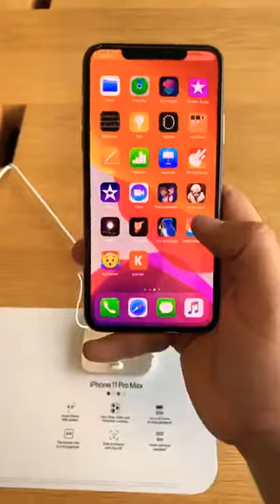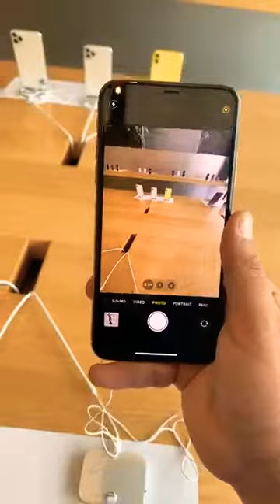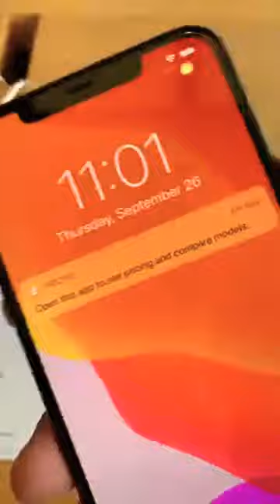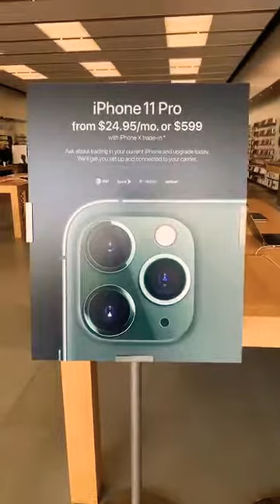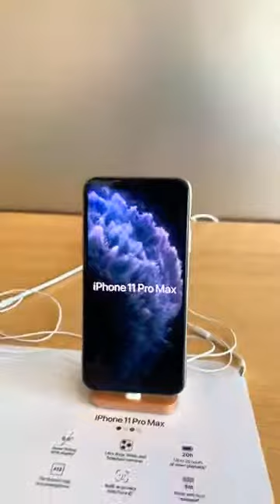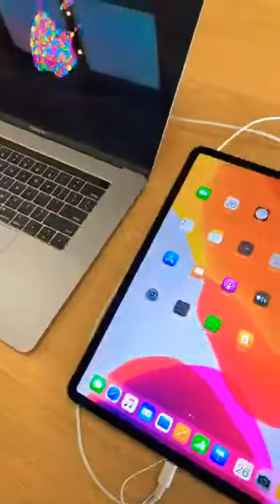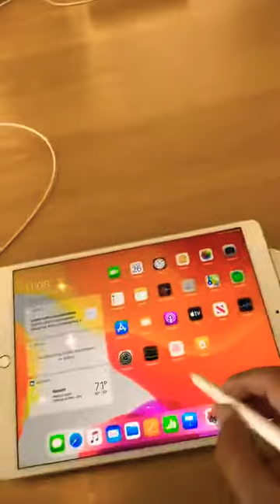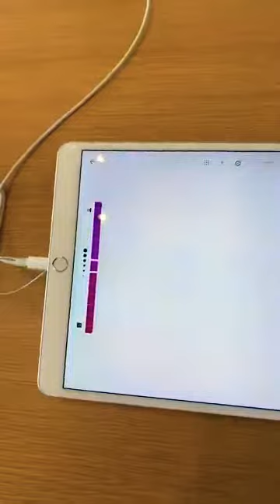Apple Store Tour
iPhone 11 Pro Max - Apple Store